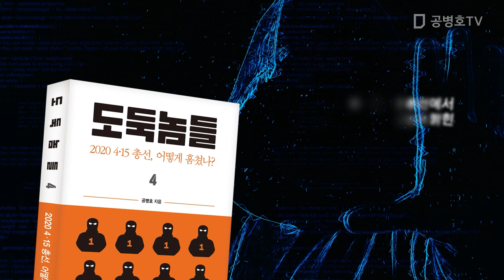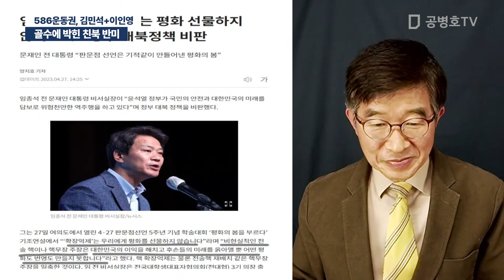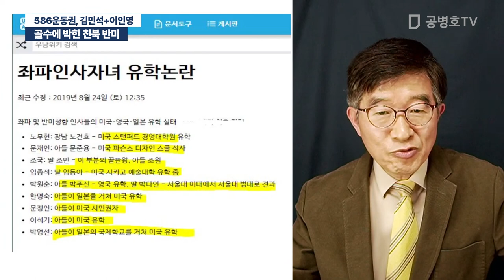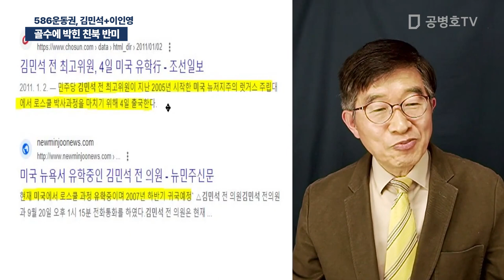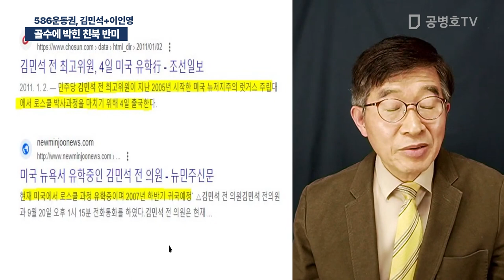골수에 박힌 친북 반미 / 586운동권, 김민석+이인영 [공병호TV]